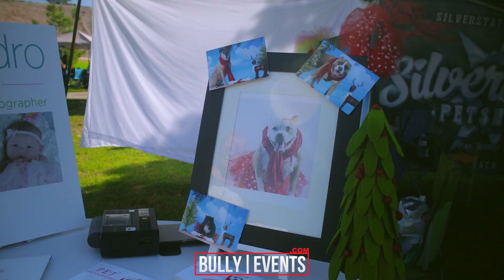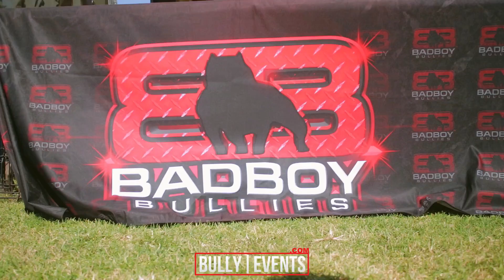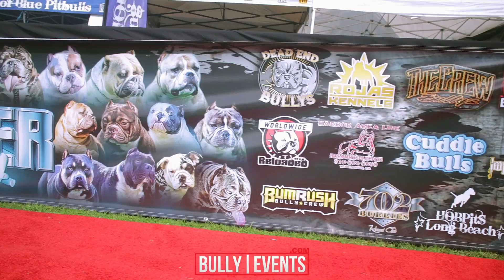Port of LA Bully Takeover (Offical Event Coverage) 2017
Port of LA Bully Takeover (Official Event Coverage) 2017
Hosted By LogosLA & Silverstate Petshop in San Pedro, California
Event Coverage by Ruben Avila​